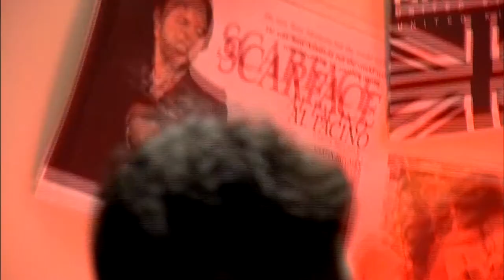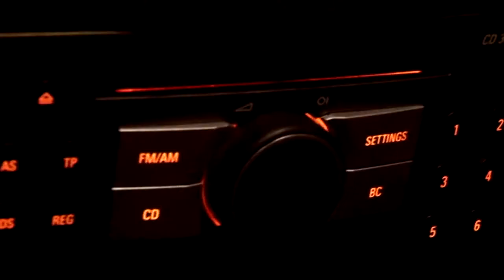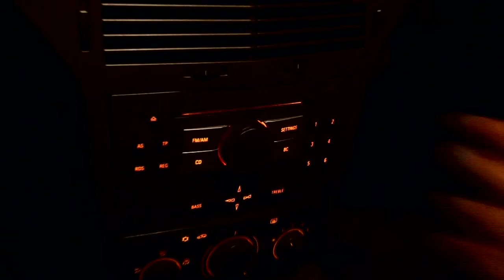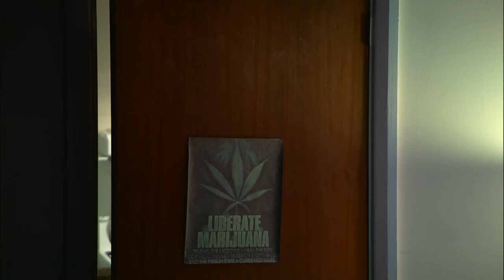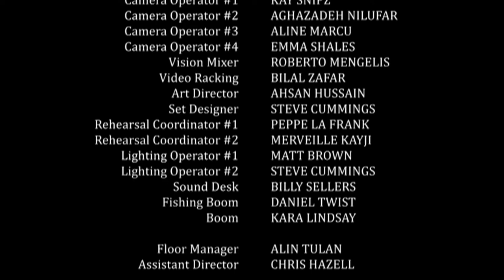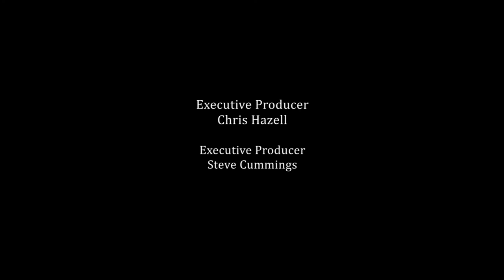Brad Vegas Short Film HD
Short film about three upcoming gangsters. Can Josh, Gibby and Lee handle the heat?

University of Bradford - Bradford Media School - Bradford City of Film.

Directed by Ahsan U Hussain